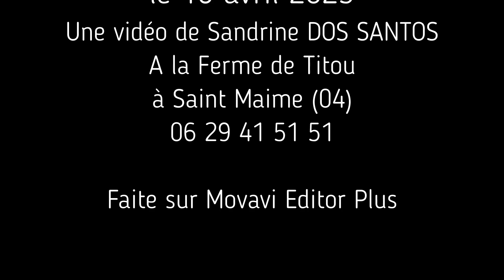Hosanna et son bébé le 16 avril 2023 - partie 2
Il ne lui aura pas fallu bien longtemps pour se détendre et se mettre à courir.
Hosanna a mené son petit à l'écart des autres, c'est que ça commence à faire du monde dans le parc de jour des petits !